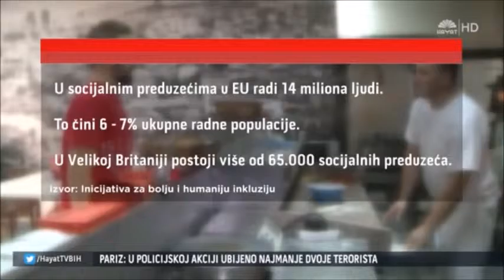Hayat TV, Vijesti u 7 – FSU u BiH i IBHI Okrugli sto o socijalnom poduzetništvu, 18.11. 2015.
Činjenica je da u BiH polovina radno sposobnog stanovništva ne radi, a marginalizovane osobe još teže dolaze do prilike za zapošljavanje. Jedan od zaključaka sa Okruglog stola o socijalnom poduzetništvu jeste da se socijalna politika u BiH treba u potpunosti reformirati. FSU u BiH i IBHI, sa odgovornim vladinim institucijama upozoravaju – bolje je uložiti u socijalno poduzetništvo, nego bespovratno davati socijalnu pomoć koja nijedan ključni problem ne rješava trajno.
Ranka Ninković-Papić, direktorica FSU u BiH, objašnjava šta je to socijalno poduzetništvo, te ističe kako je to jedan od načina rješavanja gorućih problema kakvi su nezaposlenost, siromaštvo i socijalna isključenost.